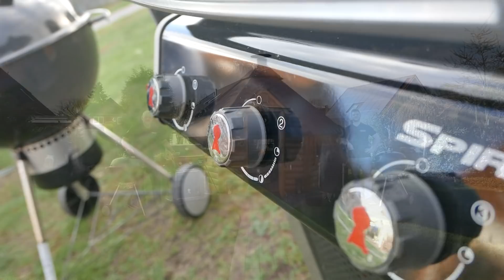Schicht Cordon Bleu aus dem Dutch Oven mit Neighborhood BBQ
Ein schöner Topf für den großen Hunger! Uns hat es gut gefallen!

Zutaten:
ca.2 kg Hühnerbrustfilets
4 Gemüsezwiebeln
500g Scheibenkäse
500g Schinken in Scheiben
etwas BBQ Sauce
Euren Lieblingsrub (in unserem Fall Bombay Chicken)

Grillzeit: 1,5h

Belegung: 18 Kohlebriketts auf dem Deckel und 9 unter dem Dutch Oven

Credits: frametraxx: funny-People/uptown-funk/Country-pop-shot